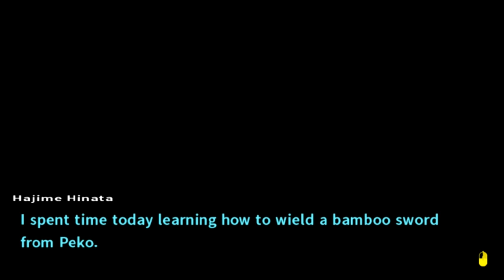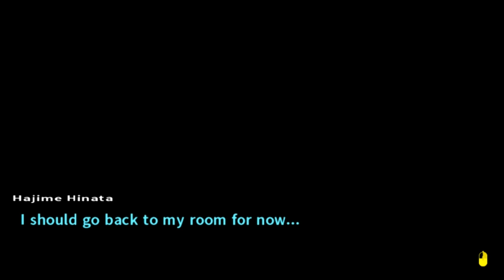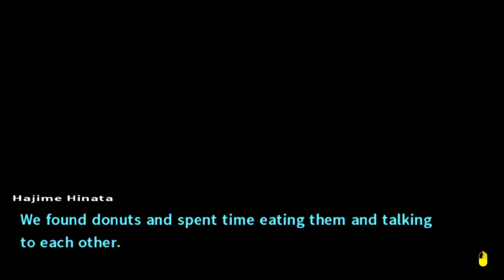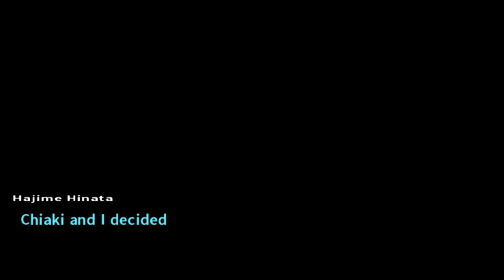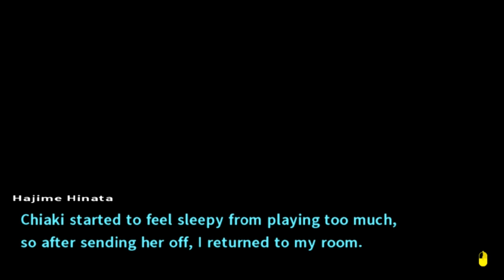Danganronpa 2 w/ Noby - EP30 - Haji-hara - Chapter 2 (VN Adventure - Blind)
What in the world is wrong with you Hajime?! You...wild animal! Make sure to leave a like for Super Danganronpa 2 Goodbye Despair, and also check my other series on my channel as well :D It helps me out a lot. Also, feedback is always appreciated.

Who is your favorite student? Here is a poll for you to vote

*Wanna know about Super Danganronpa 2: Goodbye Despair?*

Danganronpa 2: Goodbye Despair is a visual novel adventure video game developed by Spike Chunsoft. It is the second installment in the Danganronpa series, and a direct sequel to the 2010 game Danganronpa: Trigger Happy Havoc. The story follows a group of high school students who are trapped on an island by their high school's headmaster Monokuma, a sentient stuffed bear. In order to leave the island, a student must kill one of their peers, and not be caught in the subsequent investigation and trial.
Similar to the previous game, Danganronpa 2 features two main styles of gameplay; School Life, which is split into Daily Life and Deadly Life sections (Investigation), and the Class Trial. Various new gameplay elements have been added to the Class Trial.